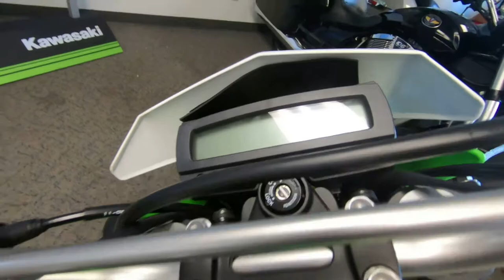2020 Kawasaki KLX 250 - New Motorcycle For Sale - Milwaukee, WI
Please visit Southeast Sales Powersports to view this New GREEN 2020 Kawasaki KLX 250 for sale in Milwaukee, Wisconsin

Stock# A35087

Description:
THE ULTIMATE DUAL-PURPOSE COMPANION
KLX®250 motorcycles deliver serious on- and off-road riding performance that appeals to riders of various skill levels. These dual-purpose motorcycles boast a 249cc engine and provide a superior ride for confidently navigating through city streets or off-road trails.

Features may include:
249cc, one-Cylinder, Dohc, Four-Stroke Engine
Exceptional Ground Clearance
Adjustable Front And Rear Suspension
Fuel Injection System
Exceptional Power
Consistent Performance
249cc DOHC fuel-injected four-stroke engine of the KLX®250 motorcycle delivers smooth, responsive power and offers easy starting and consistent performance. Get things started with the push of a button and enjoy the crisp, responsive power on the street or the trails. Smooth acceleration and strong torque can power you through rugged terrain.